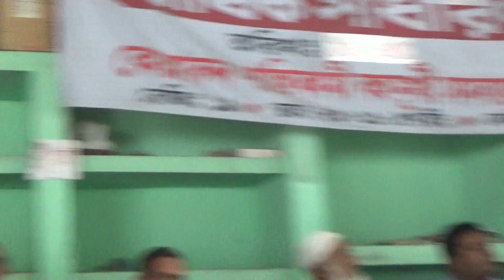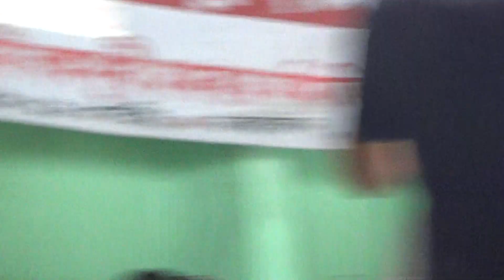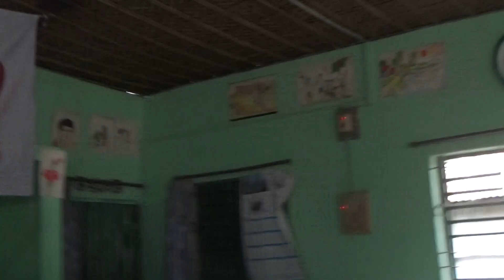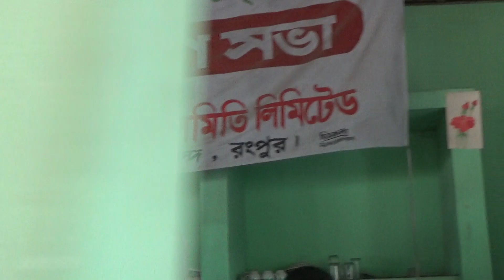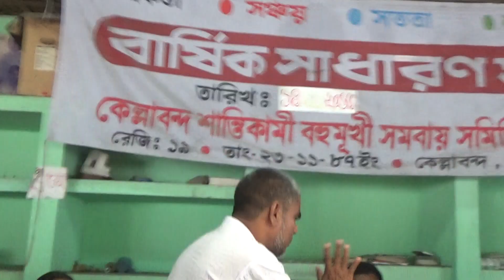রসিক নির্বাচনী প্রচারণা এবং গণসংযোগ_কেল্লাবন্দ_১৬নং ওয়ার্ড_২৩-০৯-২০১৭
রংপুর সিটি কর্পোরেশনের ১৬নং ওয়ার্ডে অবস্থিত কেল্লাবন্দ গ্রামে রংপুর সিটি কর্পোরেশন নির্বাচনে বাংলাদেশ আওয়ামী লীগের মেয়র পদপ্রার্থী হিসাবে প্রচারণা এবং গণসংযোগকালে বক্তব্য রাখেন রাশেক রহমান। সময়ঃ ২৩শে সেপ্টেম্বর ২০১৭ সকাল ১০ঃ০০ ঘটিকা.

Speech delivered by Bangladesh Awami League Leader Rasheq Rahman during the campaign as a mayor candidate for Rangpur City Corporation election at Kellaband situated in Ward No. 16, Rangpur City Corporation. Time: 23 September, 2017 morning at 10:00 am.